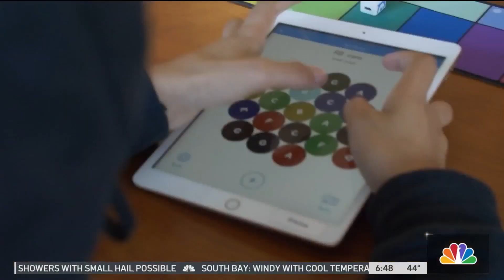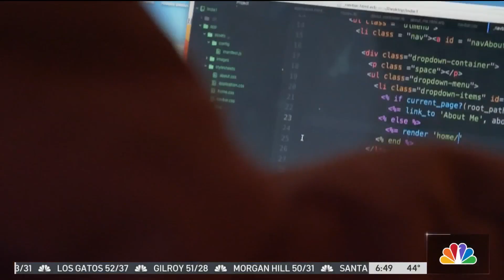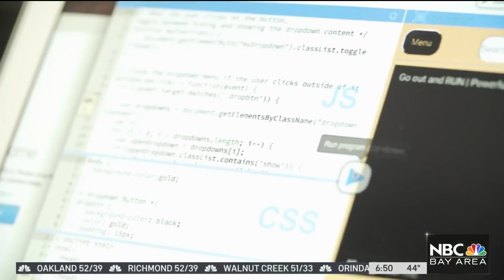Hidden Genius Project Guides Black Youth Development in Tech, Leadership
The Hidden Genius Project, based in the East Bay, trains and mentors Black youth in technology creation, entrepreneurship and leadership skills to transform their lives and communities, according to founder Brandon Nicholson. And it’s growing fast. Cierra Johnson reports.